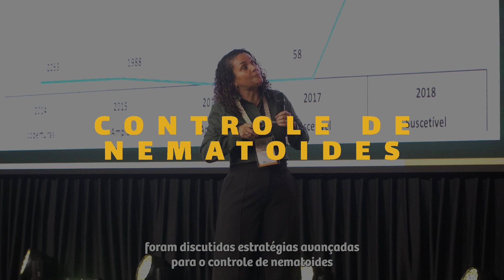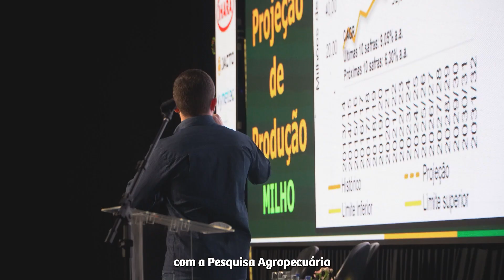XXIV Encontro Técnico de Soja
Concluímos mais um XXIV Encontro Técnico Soja com sucesso e já estamos com saudade!

Quer reviver alguns dos melhores momentos desse evento? Assista a esse reels que preparamos especialmente para você!